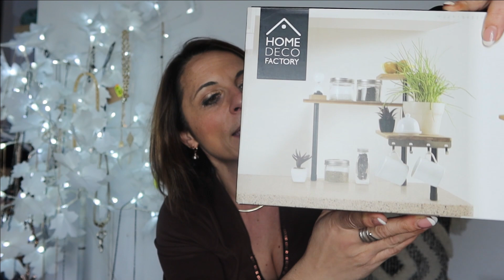HAUL SHOPPING KIKO , CENTRAKOR , ACTION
On se retrouve aujourd'hui pour mon shopping de la semaine dernière .

Bon visionnage !!!🎬🎬🎬

N'hésitez pas a donner vos avis en commentaire , je me fairais un plaisir de vous lire et de vous répondre .
N'oubliez pas de cliquer sur la petite cloche , afin d'avoir une notification lorsqu'une nouvelle vidéo sera en ligne .
N'hésitez pas a venir me rejoindre sur mon compte Instagram , sur lequel je partage pleins de choses avec vous quotidiennement .

BISOUS , BISOUS , et à très vite pour une prochaine vidéo .😘😘😘

Mon Instagram : @vivi.happy__
Mon Vinted : rouziessylvie

Mon code promo : sur la boutique @doly&jack : VIVIHAPPY10 qui vous donne une réduction de -10% sur toute la boutique en ligne et sur toute votre commande et ce code promo illimité .

Mon code parrainage : @lalalab : PGYOFYXQ
Mon code parrainage : @jow.cuisine : 2682D8